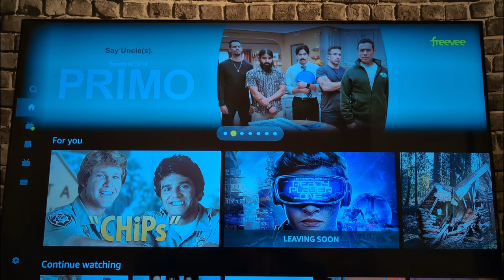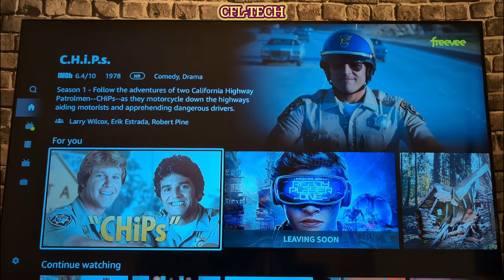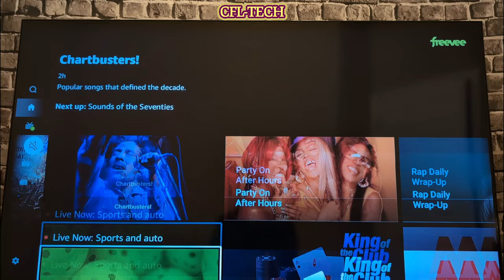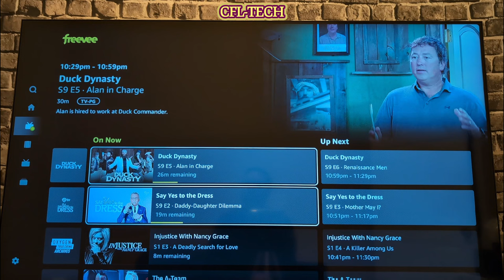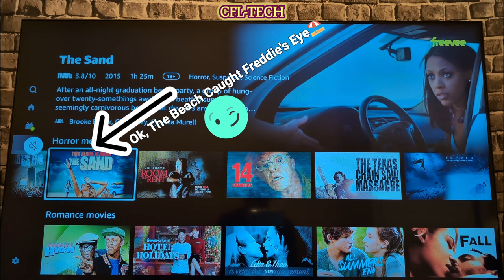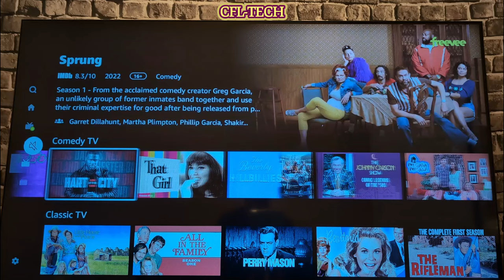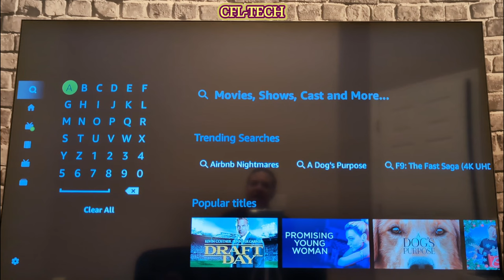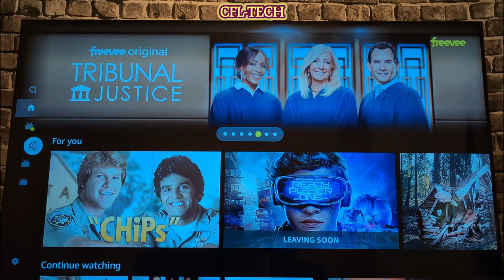freevee-What To Know-All FREE!👍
freevee Is a FREE ad supported streaming app from Amazon. It is 100% FREE! We check it out to see if it's the best FREE streaming app for you? Check out the video review to find out!